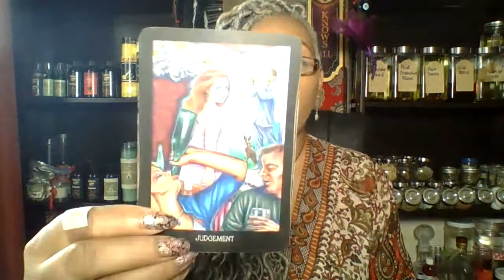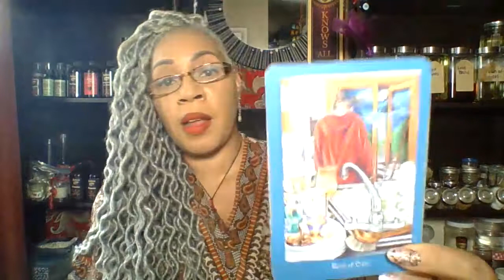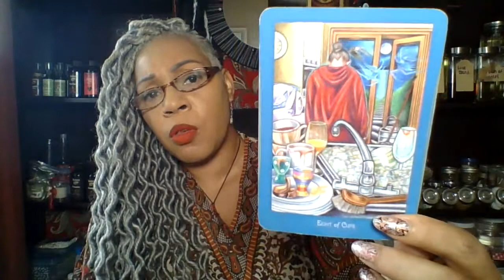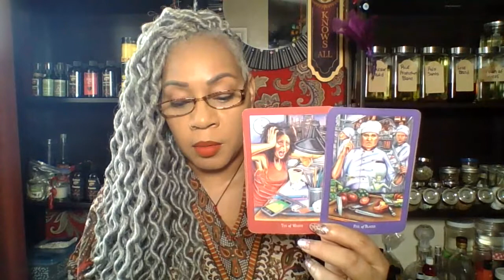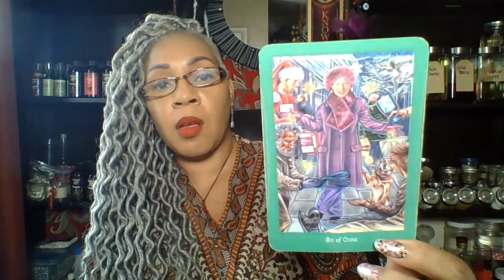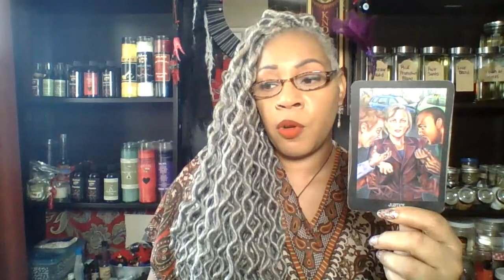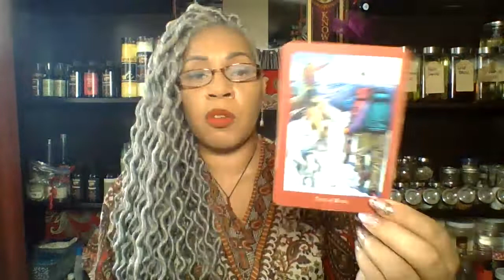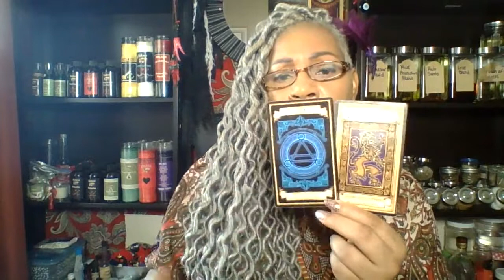Cancer Miscommunication brings conflict, good news about a move, money coming in